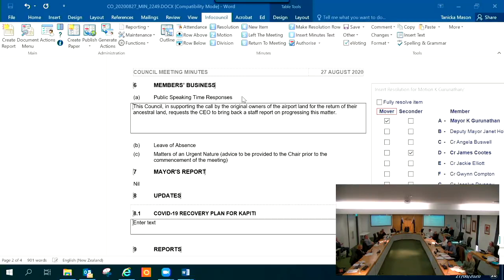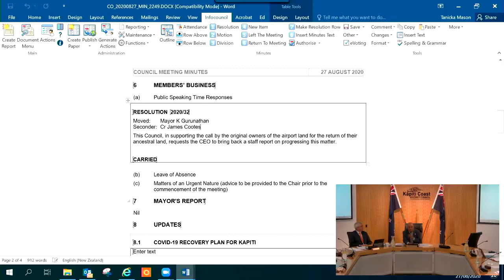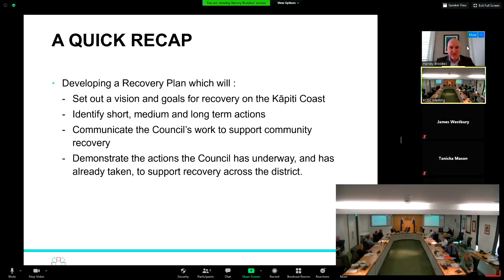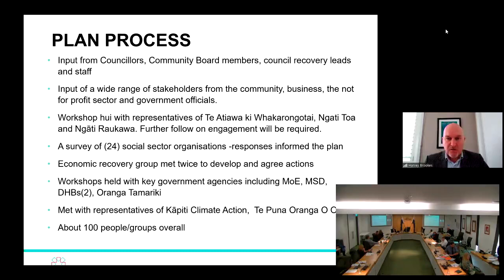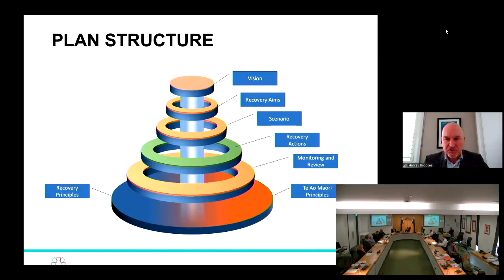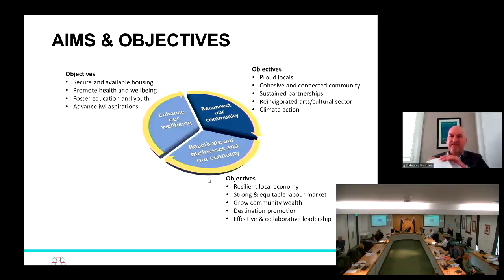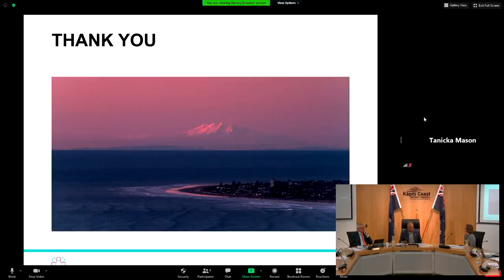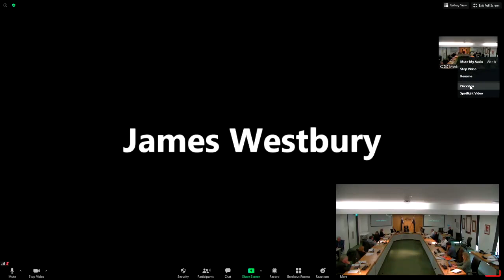27 August 2020 - Council meeting, part 1/2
Discussion includes:
• Review and Update of the Waste Levy Allocation Policy 2011
• Selecting the Electoral System for Local Body Elections
• Responding to the Independent Organisational Review
• Three Waters Reform Programme – Memorandum of Understanding and Funding Package
• Order of Candidate Names on Voting Papers - Waikanae Community Board By-Election